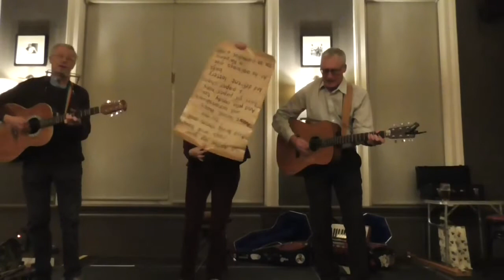Spindlestone at The Bridge – The Travelling Candyman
Spindlestone at The Bridge, 14 October 2019

The Travelling Candyman

Spindlestone are Kim Bibby-Wilson, John Bibby and Ray Leonard. This is on their CD ‘Wanton Frolic’. Their sleeve notes say: "This is a compilation of fragments of lyrics. Kim and John’s mother partly recalled the song from the singing of their uncle Billy, who used to sing it with his jacket turned inside out - this doesn’t improve the singing but it helps if you want to look very silly in front of your neighbours
A candyman was a ‘rag and bone man’ who collected unwanted items from houses, often from children who would be given the job of taking them to him. The payment was sweets (small pieces of candy) or some other small-value items, eg a balloon
The name candyman was later applied as a general derogatory term to strikebreakers during miners’ troubles because some of them were the very same rag and bone collectors who were looking for paid work anywhere, doing anything, no matter how unpopular it might be'

Scranshums were originally small biscuits. Later it became the name for the odd bits that can be found at the bottom of packets of crisps, etc and it was very commonly applied to the small bits of batter that came with meals of fish and chips from the local chippie. In Gateshead a very similar word, scranchions, was used and there were probably several similar variants throughout the country